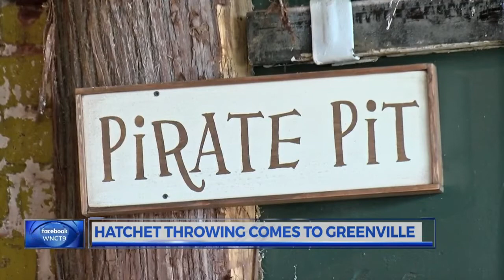Stumpy's Hatchet House arrives in Greenville